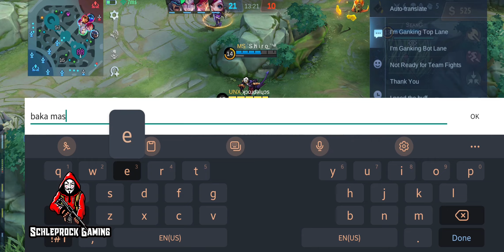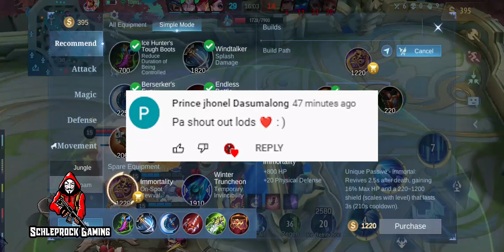CHALLENGING MYSELF TO MASTER THIS HERO